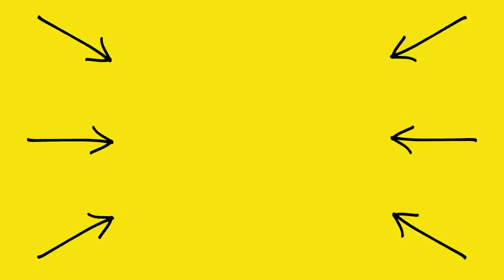13 Signs You're a CLOUT CHASER | Smile Squad Comedy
You may have done no. 8 👀 😂

Assistant -  Kaylin @kaylin_mally
Editor - Sharvari @sharvari_b

Smile Squad Creators - @markianb @kurttocci @thesamlitv @afujams @thebrifernandez

1 like = 1 smile 🙌🏼